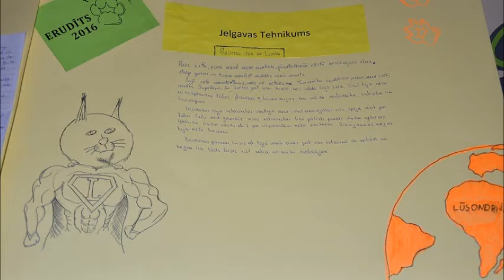Jelgavas Tehnikums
Pavasara sporta svētki - 1.kurss;
Erudīts 2016;
Automehāniķu profesijas nedēļa.